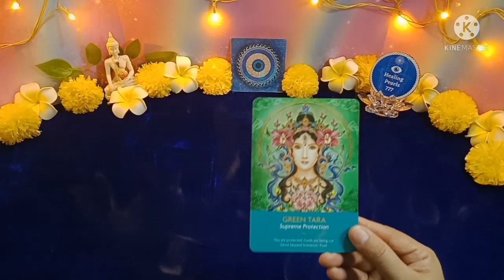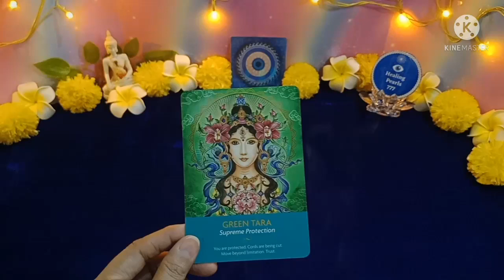🔮 Important Announcement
🙏 Hello Healing Pearls 777™ Family, This Video contains a very important announcement regarding the videos of my channel.
My subscribers are my family to me on YouTube and I thought I should share this incident with you all.
I hope you all will understand my situation without having a sense of judgement and would support me and my channel like you all have always done.
And one more thing I want to Add to this is From now onwards All The Daily Angel Guidance Videos which have previously been uploaded on this channel till yesterday have been set under Private Visibility so you won't be able to watch them anymore.

Announcement Regarding Membership - very soon This Channel will start the option of "MEMBERSHIP" for our Subscribers wherein you will get some really exclusive videos that would help you to grow spiritually and even help you in the awakening of your soul towards your life purpose. The Announcement for the same will be made very soon.
Angels Blessings 🙌🙏